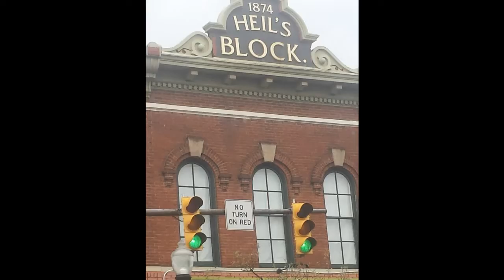Back in Cleveland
This is a very cool video that Google photos made for me automatically.